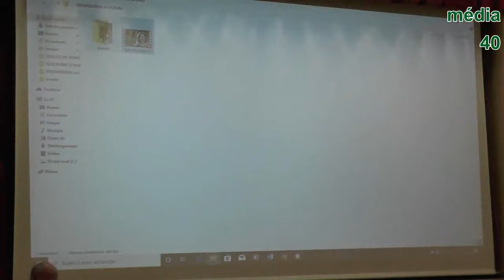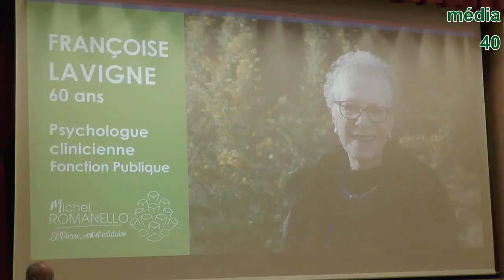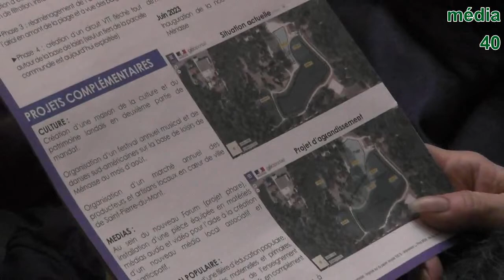Réunion Liste Romanello St Pierre Vert et Solidaire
enregistrée le 21 février 2020 salle du Forum St-Pierre du Mont (40)